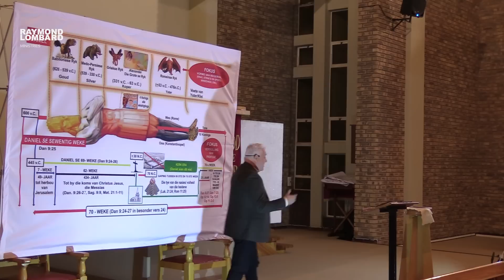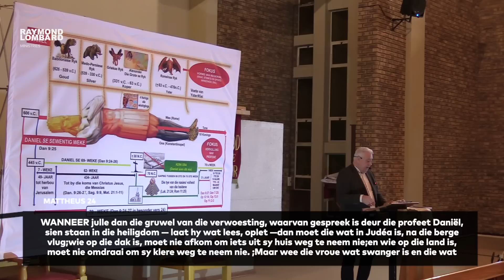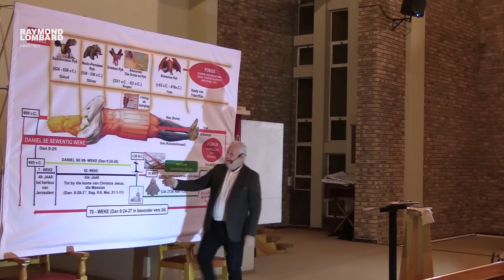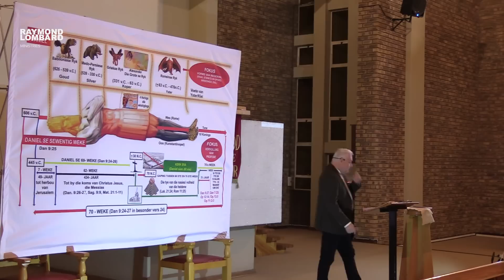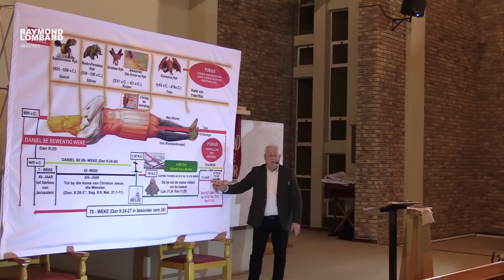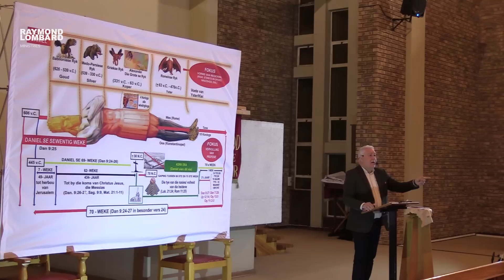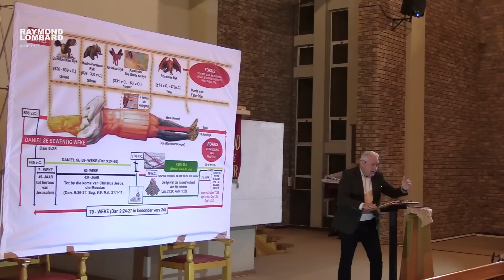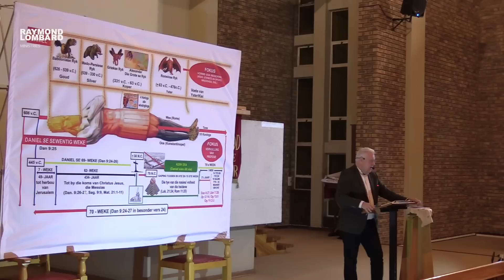Is ons in die eindtyd volgens Bybelprofesie?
10 SEPT 2023 Aanddiens met Ps. Raymond Lombard